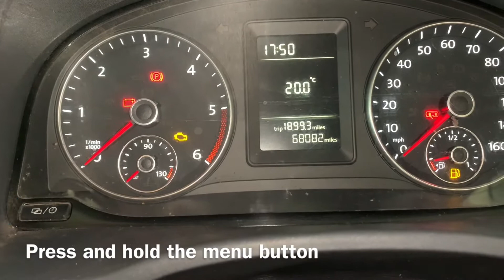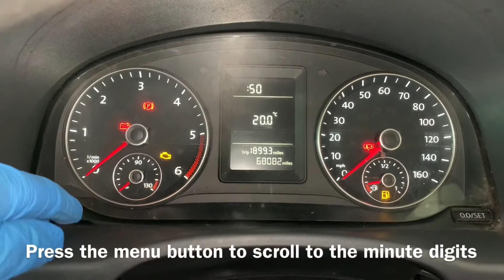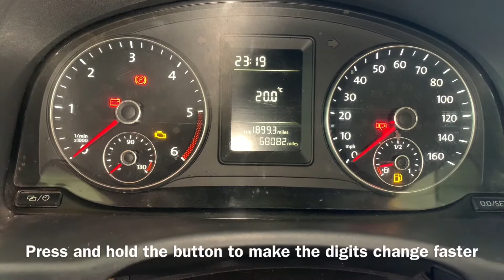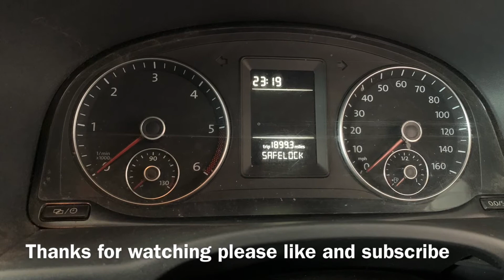VW Caddy How to Change The Clock Time